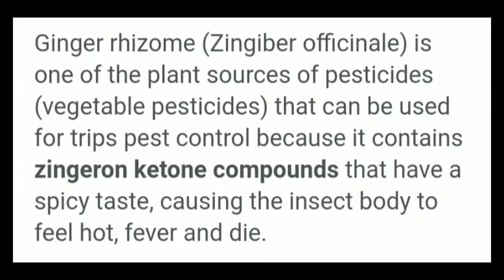Ginger Root Botanical Pesticide